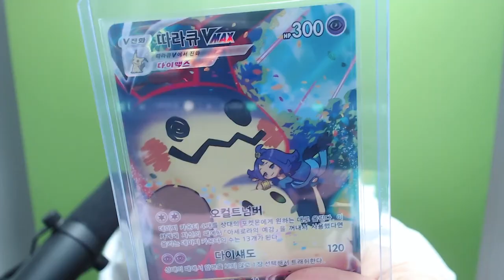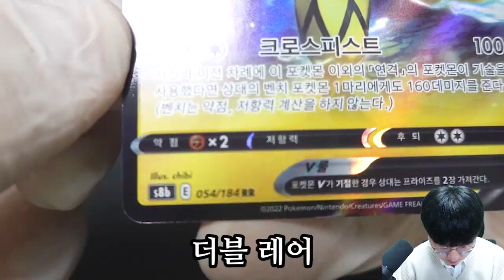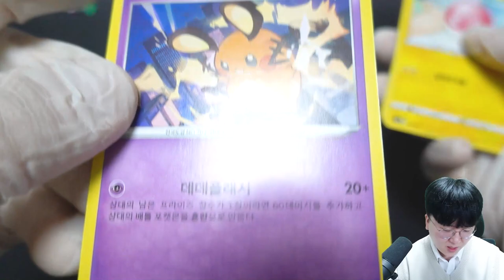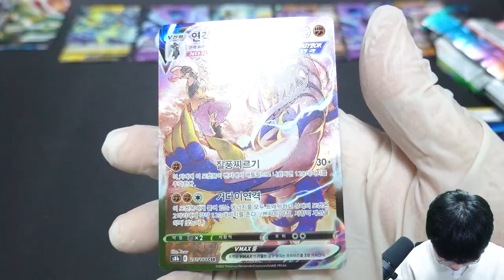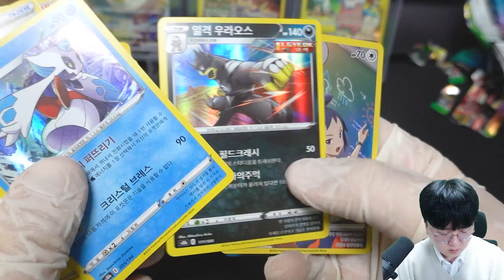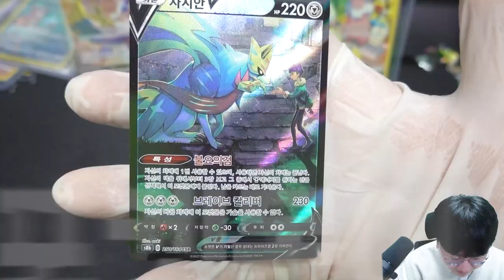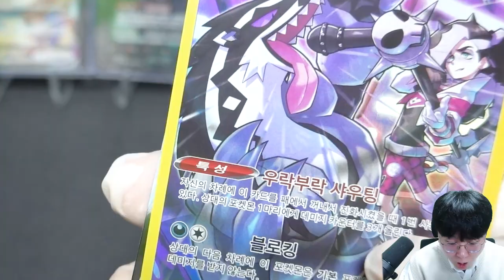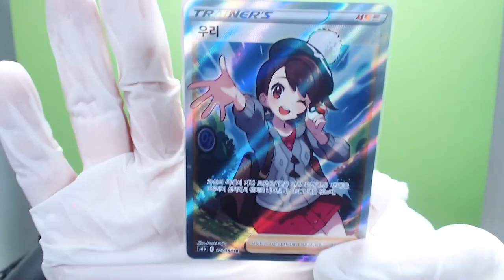울트라레어보다 좋은 끝판왕카드...?! 제일 비싼 30만원짜리 카드를 뽑아버림요 ㄷㄷ클라이맥스 레전드 카드깡 [ 포켓몬카드깡 ] l 휴지(HueZ)